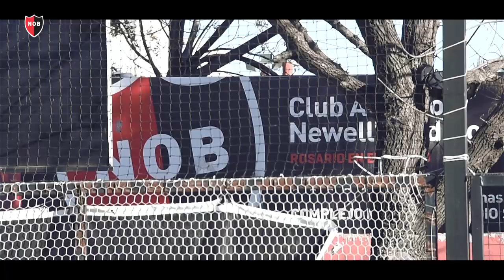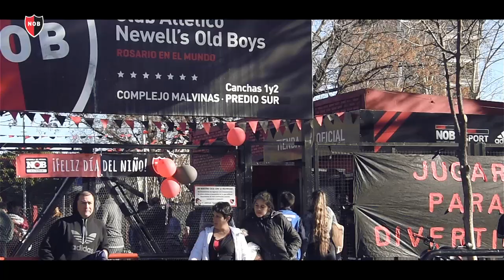Malvinas | Festejos por el Día del Niño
Tradicional festejo de la Escuela de Futbol NOB Malvinas con la visita de los jugadores Brian Sarmiento, Milton Valenzuela y Nicolás Temperini.

Video y edición: Gustavo Acuña